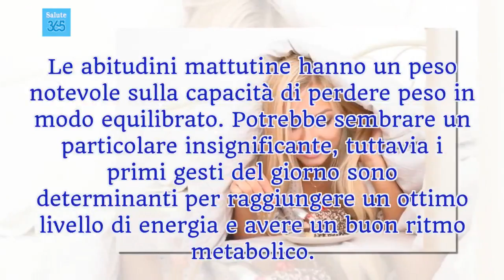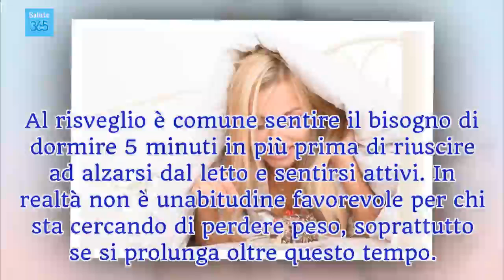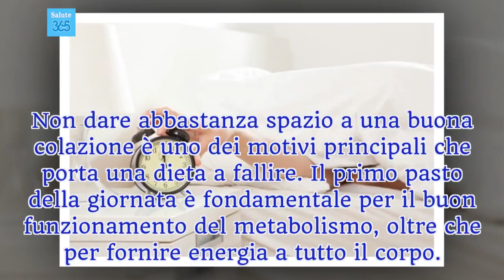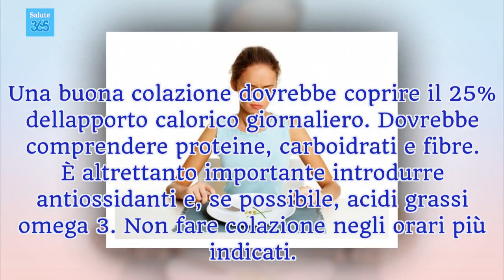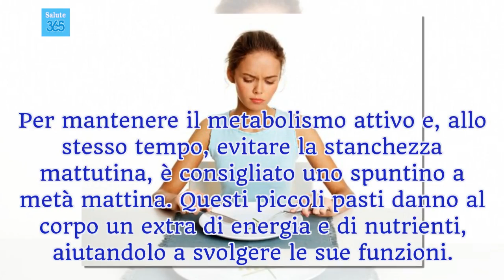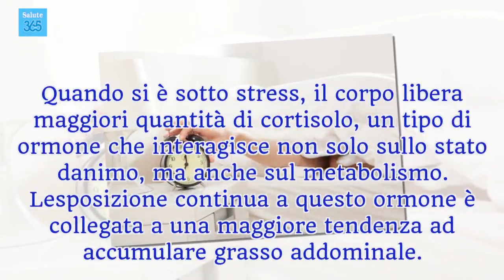6 errori mattutini che ci impediscono di perdere peso - Salute 365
Saltare la colazione o fare una scelta non corretta degli alimenti che la compongono è uno degli errori che ci impediscono di raggiungere il peso forma.